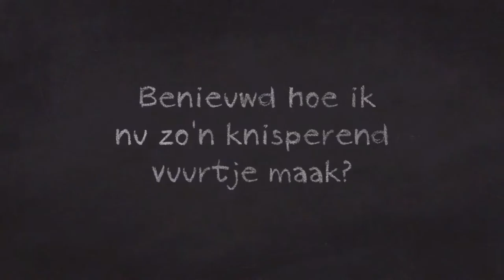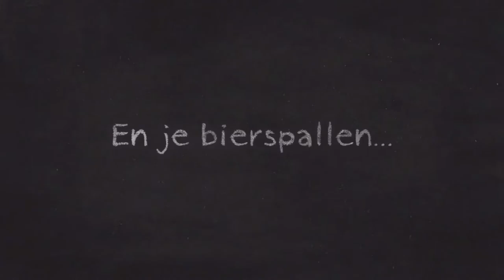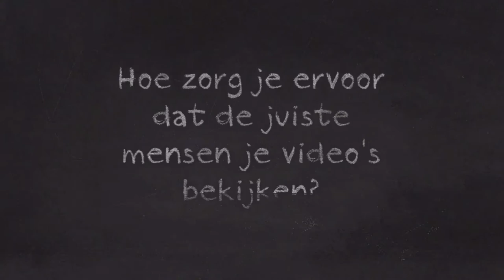Video's maken voor ondernemers vs. Houtkachel aansteken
Ik (Noortje Janmaat) ben in Breb in Roemenië, ik verblijf in een houten huis zonder centrale verwarming en het kan hier 's nachts beheurlijk koud zijn. Dus wil ik leren hoe ik een houtkachel kan aansteken, maar dat is nog niet zo gemakkelijk als ik denk.

Is er een parallel met het maken van video's? Iedereen kan een video maken, dus ook jij als zelfstandig ondernemer. Maar hoe zorg je ervoor dat je ermee gaat verdienen?

GRATIS Videotraining: Zo laat je je Bedrijf Groeien met Video

In de afgelopen jaren heb ik mijn klanten geholpen om hun bedrijf en omzet enorm te laten groeien met videomarketing. Als videomarketing voor hen werkt en als het voor mij werkt, dan kan videomarketing ook voor jou werken. Ik heb er een gratis videotraining over gemaakt.